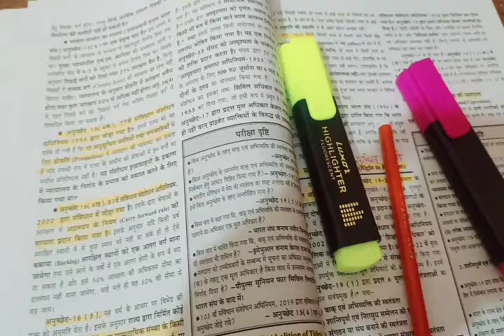🔥💯🏃 parents support ## motivational short video 📸, success mantra 😭😌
motivamotivational short videotional short video